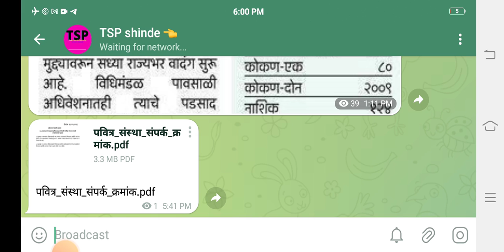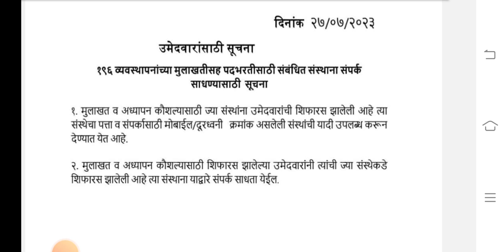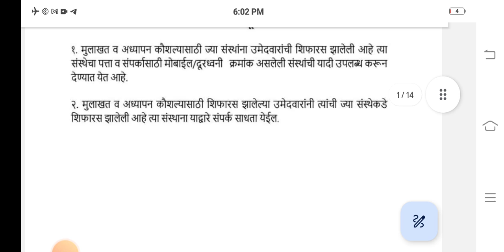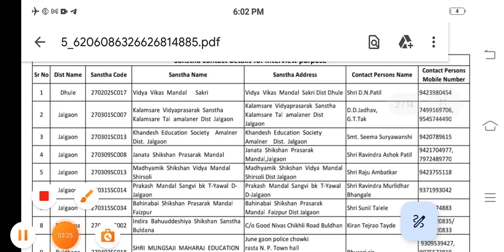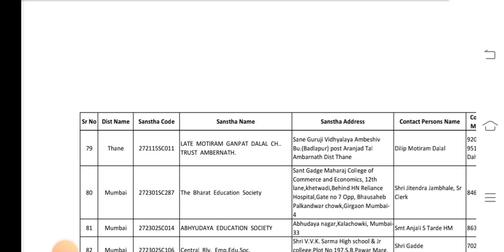TAIT Exam Update | TAIT Exam 2023 | अभियोग्यता चाचणी 2023 पवित्र पोर्टल सुरू मुलाखती सहशिक्षक भरती